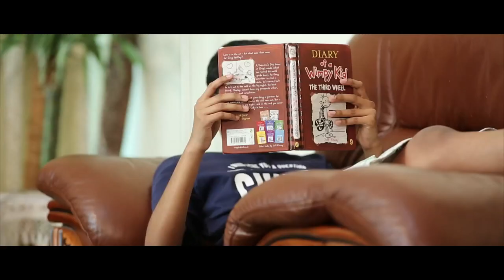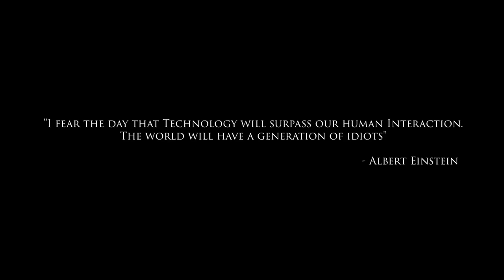CIFF 2015 "Go Reach The World" - from YELLOW JACKETS DPS Sharjah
Winner of Best Cinematography category in group 'B'  CIFF 2015 Dubai. Story and Direction by Adithya Girish,Script by Adithya Girish and Aditya Aswath, Cinematography by Aditya Aswath.